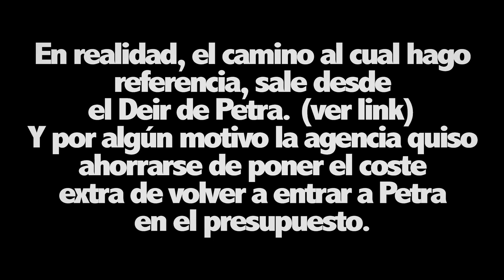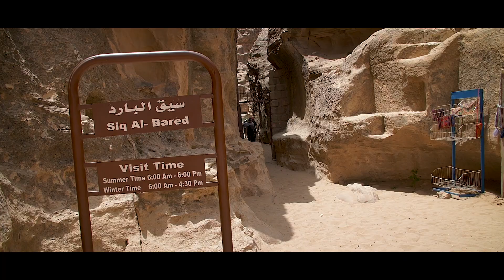¡Nuestro guía se pierde! | Pequeña Petra | JORDANIA#6 | TrotandoMundos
¿Qué pasa cuando el guía se pierde?
¿Merece la pena visitar la Pequeña Petra?
¡Todo eso y mucho más en el sexto capítulo de la serie!

¡Salud y viajes Trotamundos!